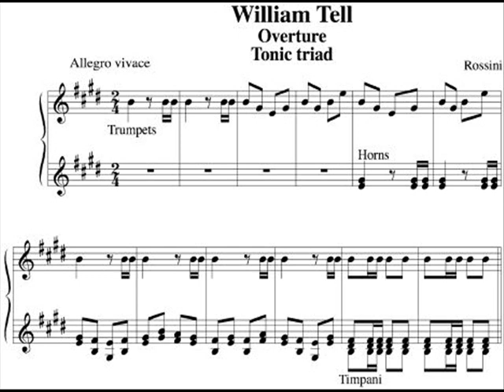LSSO - William Tell Overture by Rossini - 1999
Rossini William Tell overture. The Leicestershire Schools Symphony Orchestra conducted by Russell Parry. De Montfort Hall Leicester, 1999.